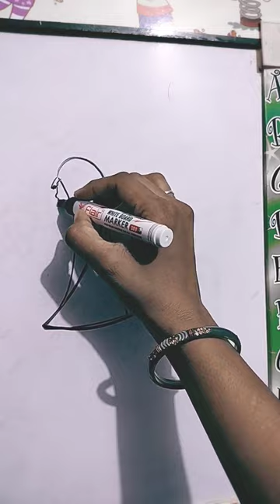trendingshorts trending number_art ytshorts ytshortsindia yt_shorts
easycartooningart for kidsnew songs 2023Shandar short drawingStep to stepart for kids hubHow to drawart lessonhomeschool art lessons4 kidseasy drawingsimple drawingsKids growthbest learning videos for toddlersLearning videos for toddlerseducational videos for toddlers